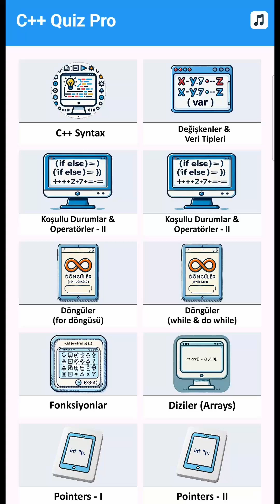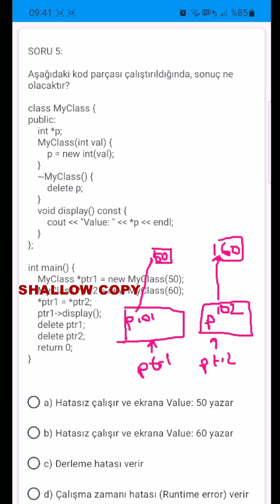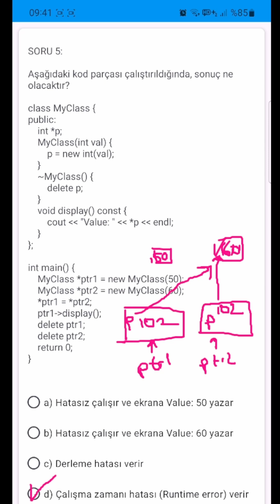C++ QuizPro : C++ OOP Pointer 1 Soru 1 Çözüm | C++ Dersleri | C++ Programlama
Uygulama Google Play indirme linki

C++ Algoritma Soruları ve Çözümleri
C++ Pointers
C++ Nesneye Yönelik Programlama
C++ OOP
C++ Dersleri
C++ Programlama
C++ Eğitimi